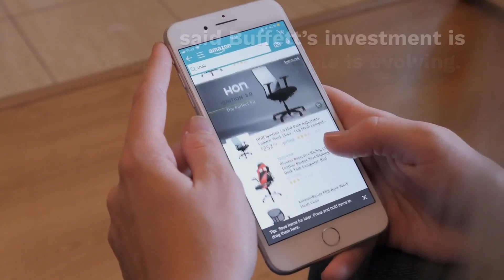Tim Cook Says Buffett Sees Apple As Consumer Company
Apple's CEO Tim Cook has continued to make the argument that the Cupertino, California iPhone maker is a consumer company, not a tech one, pointing to Warren Buffett's investment as evidence.
In an interview with CNBC, Cook said famed investor Buffett understands that Apple is a consumer products company and that technology enables it. “[Buffett] has been very clear, he didn’t invest in technology companies and companies he didn’t understand. He’s been totally clear with that. And so he obviously views Apple as a consumer company,” Cook said.

The executive did acknowledge that Apple is playing in the tech industry, but that the company makes products for people with a focus on the consumer. Cook, who attended the Berkshire shareholder meeting for the first time, said Buffett’s investment is "recognition" that Apple is evolving. “We run the company for the long term. And so the fact that we’ve got the ultimate long-term investor in the stock is incredible,” he stated.

Berkshire Hathaway has famously shied away from investing in tech stocks, with Buffett saying he doesn't really understand the industry well enough to invest.
In 2011, he did invest $10 billion in IBM, but sold most of the stock by 2018. In 2016, Berkshire purchased shares of Apple for the first time, and since then has built a $50 billion position in the company. Last week, Bloomberg reported Berkshire Hathaway has been purchasing shares of Amazon, with Buffett saying he had underestimated Jeff Bezos, founder and CEO of Amazon.

While Apple still relies on the iPhone for the lion's share of its revenue, the company has been expanding its services as it searches for growth outside the mobile phone. That area of its business is booming, but is not without challenges. For example, the Financial Times reported earlier on Monday (May 6) that the European Union will launch an antitrust investigation into Apple Music, spurred by a complaint from rival Spotify.